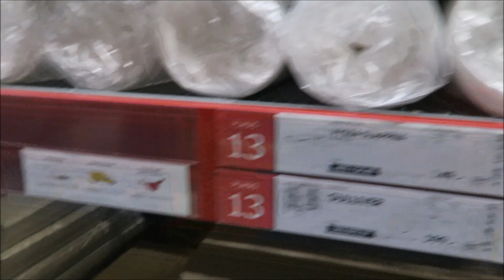En tur til IKEA med gutterne!